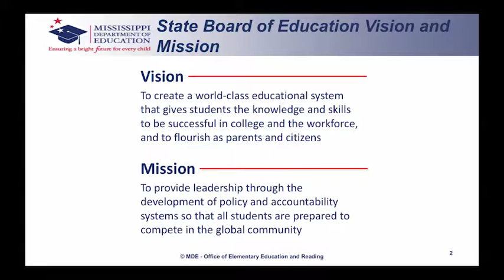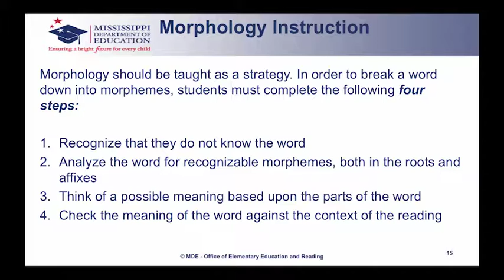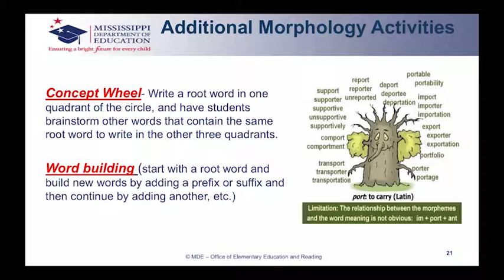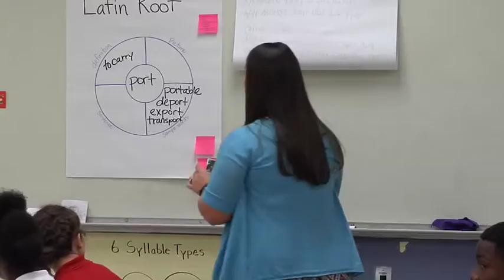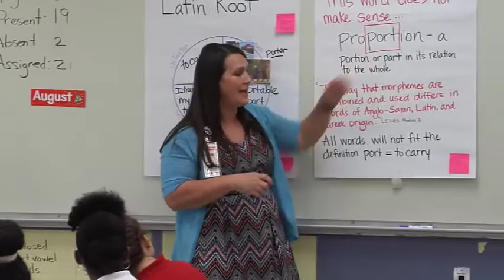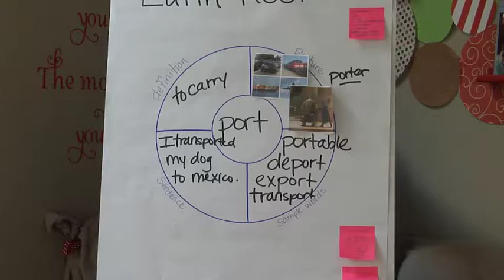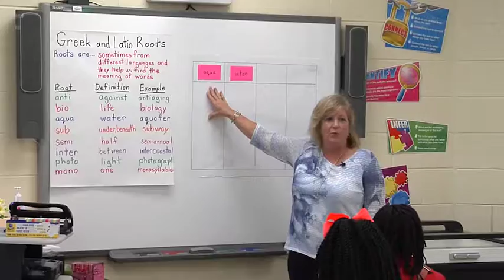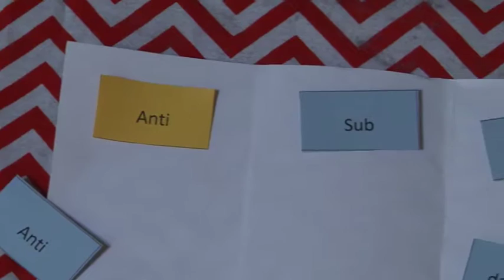Secondary September- Morphology for Content-Specific Vocabulary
The literacy focus for September is Morphology.
Divided Circle Map: In this video segment, the teacher and students create a word map that includes four different sections: definition, picture, sentence, and sample words. The divided circle map can easily be adapted to all subject areas to help build content vocabulary knowledge. This and other strategies that support morphology can be found in the September  section of the MDE Literacy Focus of the Month  Manual